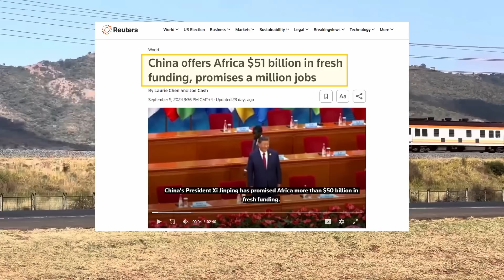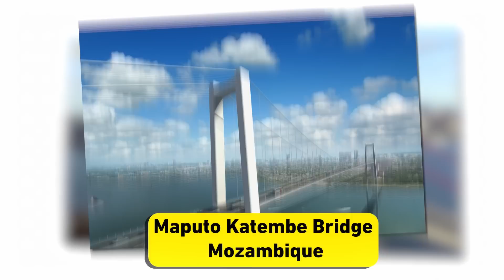China's MEGAPROJECTS Are Changing Africa's Future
Explore China’s ten largest megaprojects in Africa, focusing on their significance and impact on the continent. Join us as we highlight their significance and potential for future development.

☑️☑️☑️Follow US ☑️☑️☑️